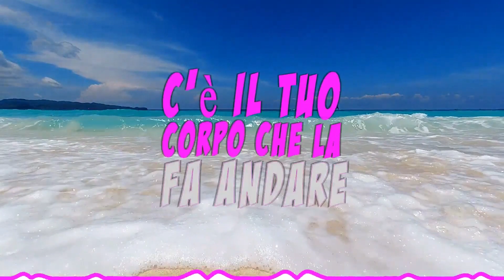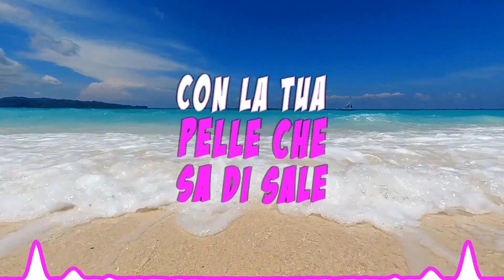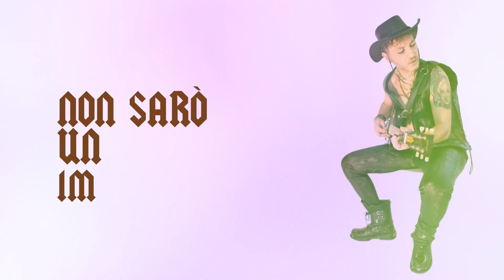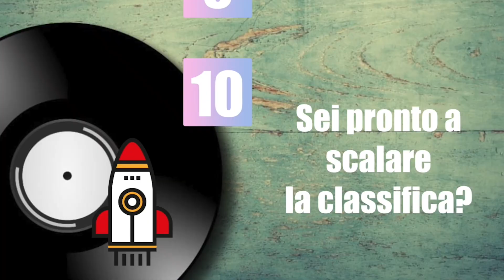La classifica TOP 20 Indipendenti - Marzo 2024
Nuovo appuntamento con la classifica TOP 20 di Help-Music.
I brani di Marzo con il maggior incremento di ascolti, i più votati sul nostro sito e votati dai nostri influencer musicali. Tanta bella musica da non perdere.

Al 1° posto direttamente sul podio troviamo
Safil & Tasto nel brano " Figli di papà"

Al 3° posto troviamo I Soliti con Claudio Cirimele e Bluombre

Alla prossima da Help-Music